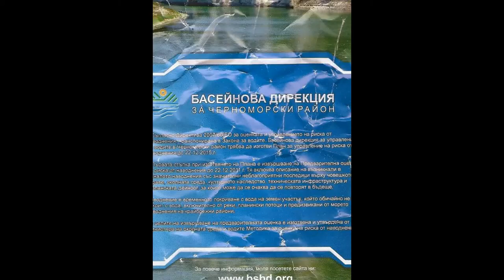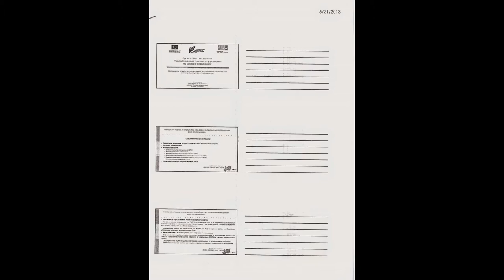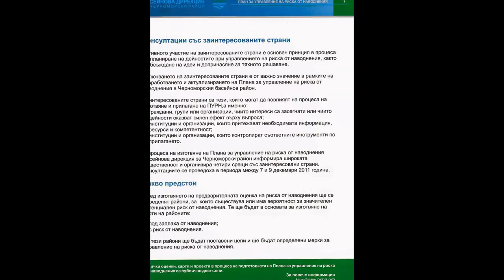VARNA-CITY - EX-EUROPEAN CULTURAL PRETENDER - 2019!?!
MEMORIES FROM THE COMING FLOOD THE FUTURE,
OR
WHEN EVERYTHING AND EVERYONE ARE CLEAR TO A NATIONAL PAIN!?!